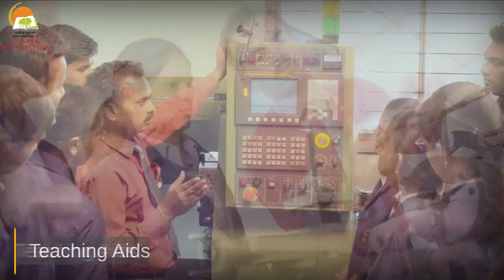Evolution In Mechanical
Check out an evolution in Mechanical - a research by Sandip Foundation